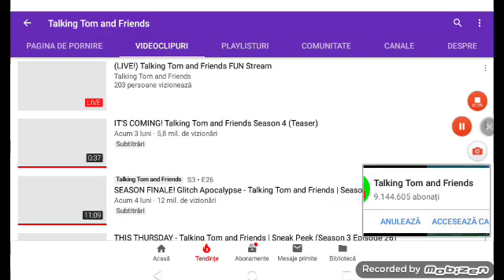In curând sezonul 4 din talking tom and friends(povestirea ultimelor episoade din sezonul 3)